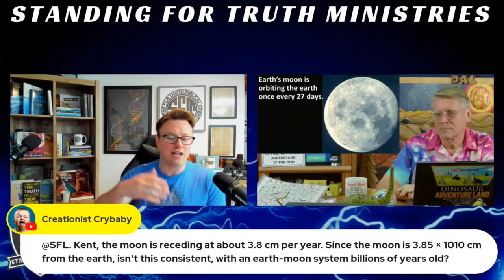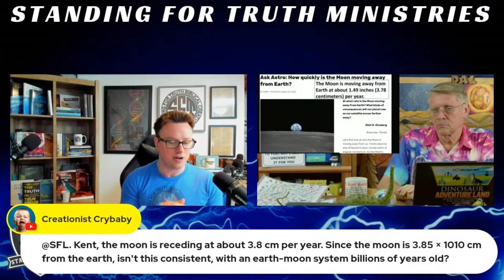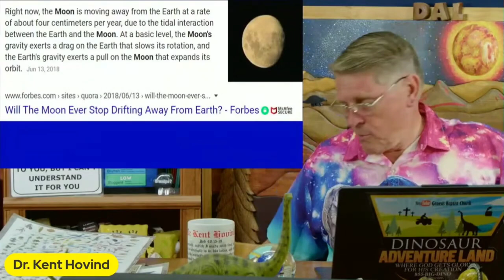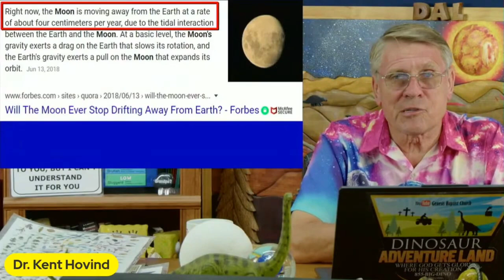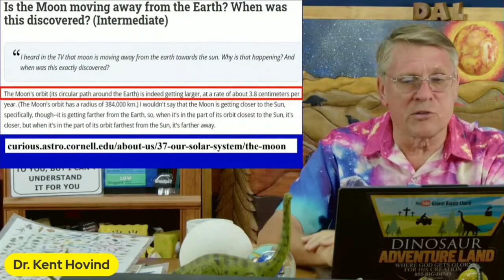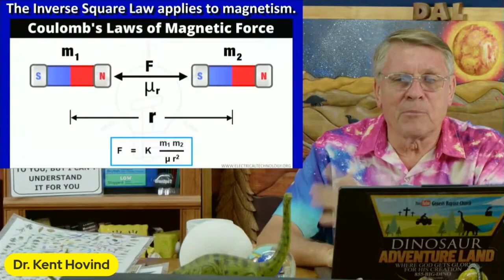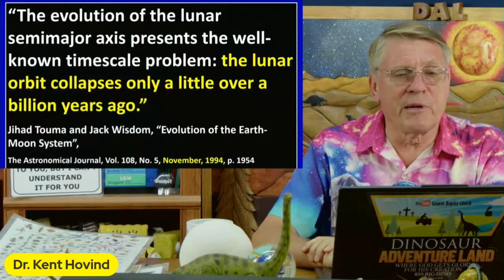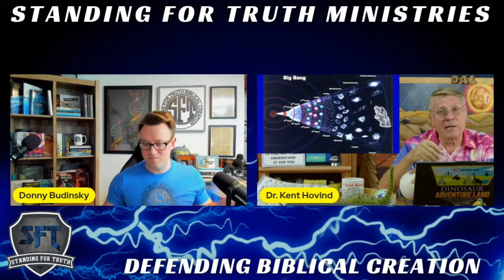THIS Argument Limits the Age of the Earth!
This video provides a powerful piece of scientific evidence that limits the age of the earth.

Ways to Help our small Ministry!
👉We are not monitized so you are not forced to watch comercials.

PREDICTIONS
Creation ✅Evolution ❌
Creation ✅ Evolution ❌
Few mutations in Mitochondria vs Mitochondrial Mutation Saturation
Creation ✅ Evolution ❌
Creation ✅ Evolution ❌
Global Bottleneck Founder effect vs Evolutionary no bottleneck
Creation ✅ Evolution ❌
Genomic decay and loss vs Evolutionary Genome Increase
Creation ✅ Evolution ❌
Genetic boundaries vs Evolution no restrictions
Creation ✅ Evolution ❌
Taxonomically restricted DNA elements vs Evolutionary non-restricted differences
Creation ✅ Evolution ❌
No Junk DNA vs Junk DNA
Creation ✅ Evolution ❌
All one people vs Different Races
Creation ✅ Evolution ❌
Creation ✅ Evolution ❌
No Chromosome Fusion vs Chromosome Fusion
Creation ✅ Evolution ❌
Creation ✅ Evolution ❌
Creation ✅ Evolution ❌
Rapid speciation vs Slow Gradual speciation
Creation ✅ Evolution ❌
Disease Increase vs Disease Decrease
Creation ✅ Evolution ❌
Grass before dinosaurs vs Grass After dinosaurs
Creation ✅ Evolution ❌
A single supercontinent vs Continents were permanently fixed features.
Creation ✅ Evolution ❌
Plate tectonics vs Continental Fixation
Creation ✅ Evolution ❌
Rapid Plate subduction vs Slow uniformitarianism subduction
Creation ✅ Evolution ❌